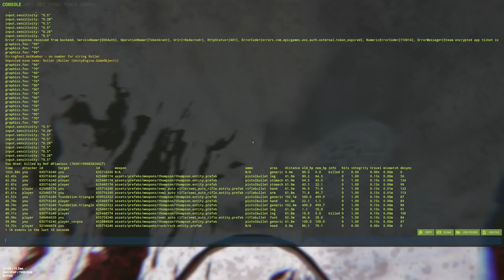DOMINATING THE SERVER AS A DUO IN RUST...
Server: Rustoria US Long

Dexter: @DexterDayZ

🌌 Socials 🌌